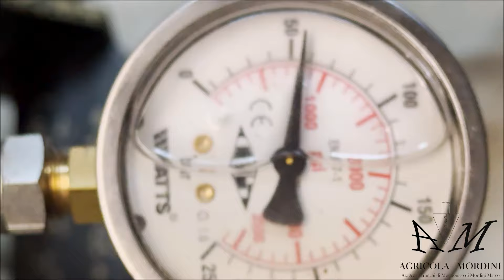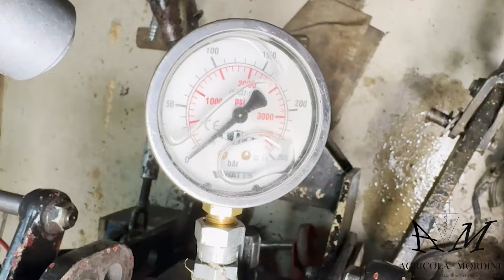Sollevatore trattore rotto #2 I PROBLEMI CONTINUANO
Ragazzi, in questo video andiamo avanti a lavorare insieme al trattore.
Dopo lo smontaggio, non ci resta che capire come funziona e fare un’ipotesi sul problema.
Voi dopo questo video… avete qualche suggerimento?!
Da guardare fino alla fine perché…
Perché fidatevi! C’è uno spoiler tutto per voi.
Scrivi nei commenti tue esperienze o dubbi
Ci vediamo alla prossima.
Marco e Elena